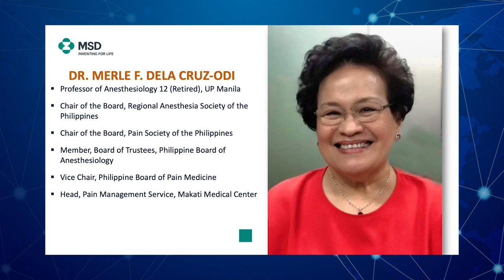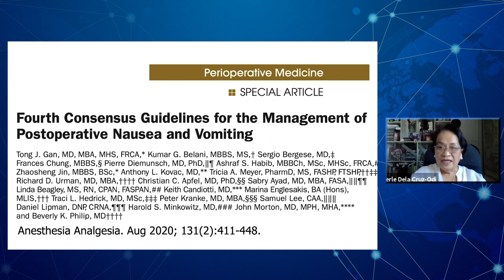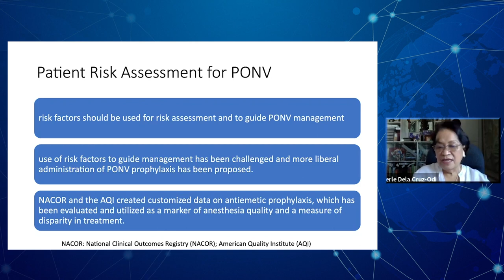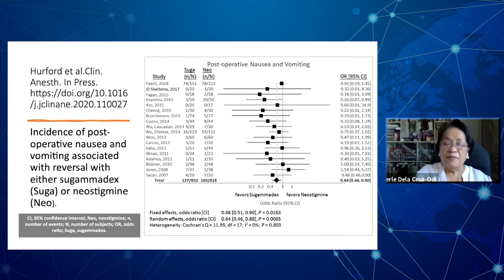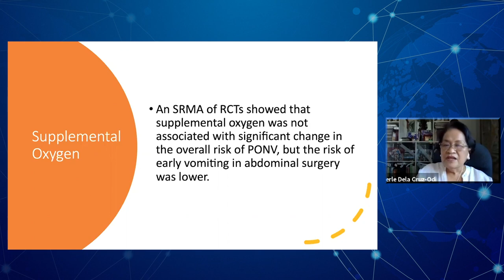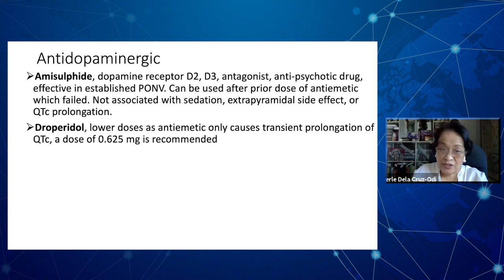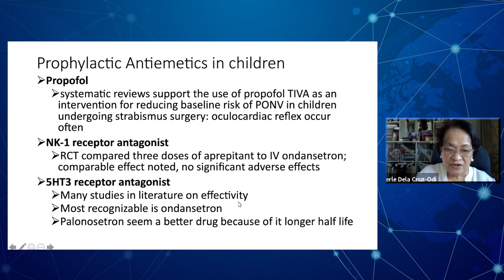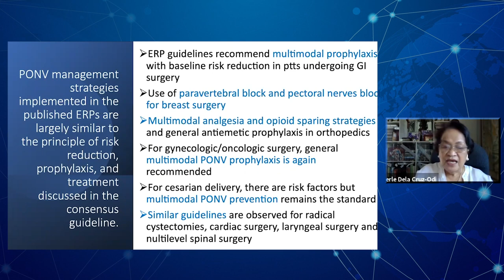6 PSA DRA, MERLE ODI - EMERGENCE - BRAVING A NEW WORLD VIRTUAL MIDYEAR CONVENTIONJUNE 19, 2021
EMERGENCE - BRAVING A NEW WORLD

PHILIPPINE SOCIETY OF ANESTHESIOLOGISTS, INC.
MIDYEAR CONVENTION 2021